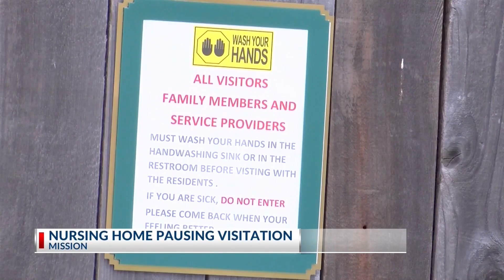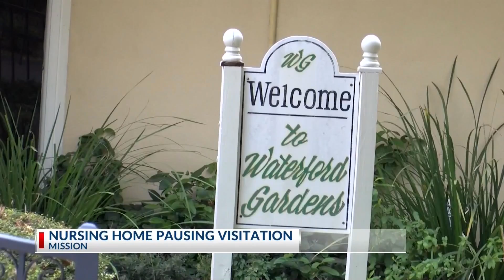Nursing home pausing visitations